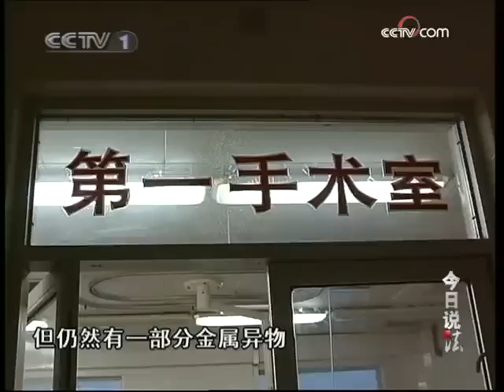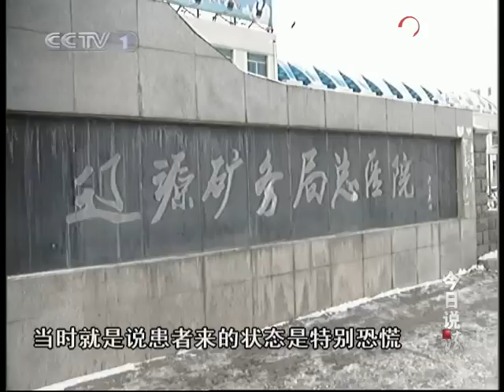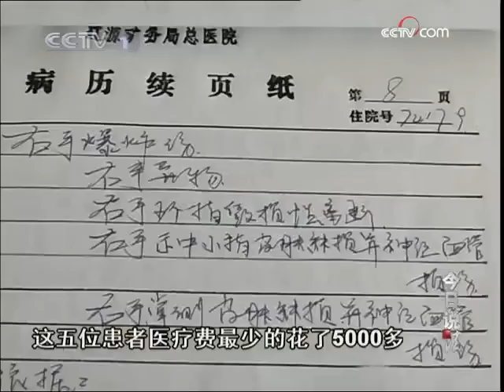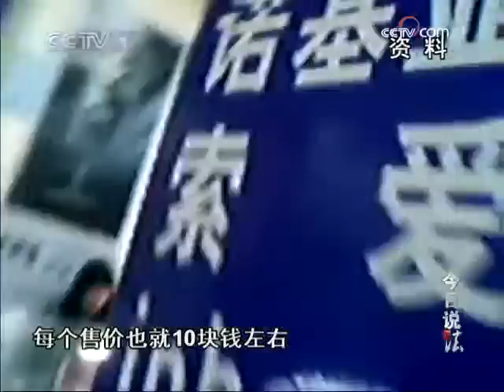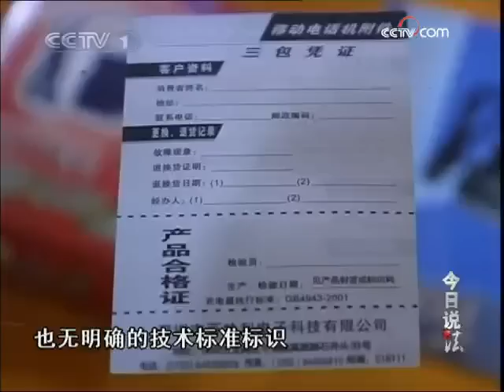今日说法 祸起"万能充"